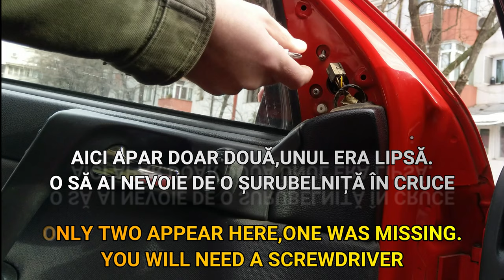Demontare / schimbare oglinda electrica laterala Opel & Vauxhall / How to replace the side mirror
Cum se demontează și înlocuiește o oglină electrică la o mașină Opel Astra.